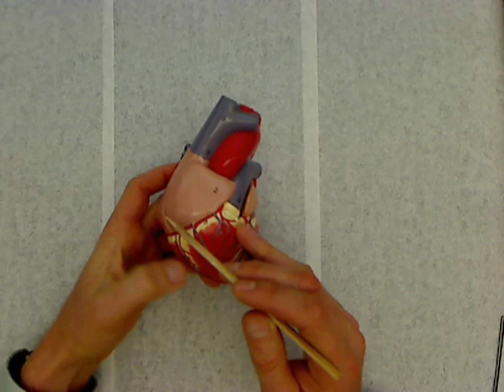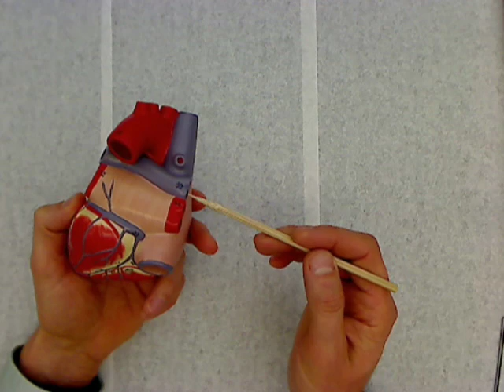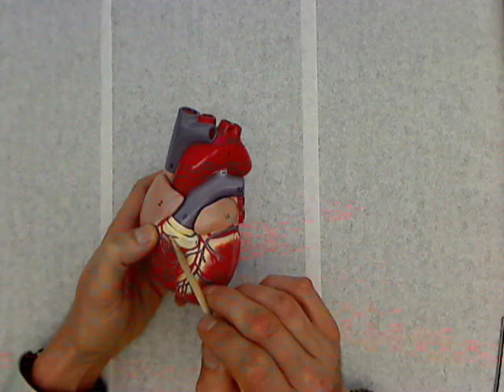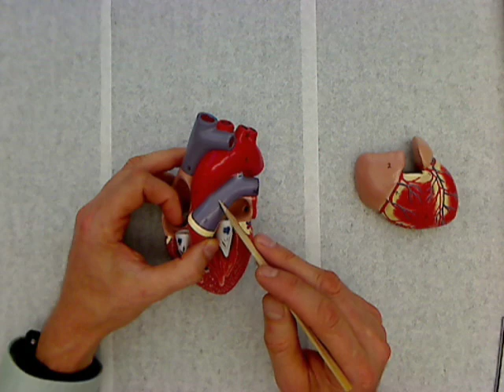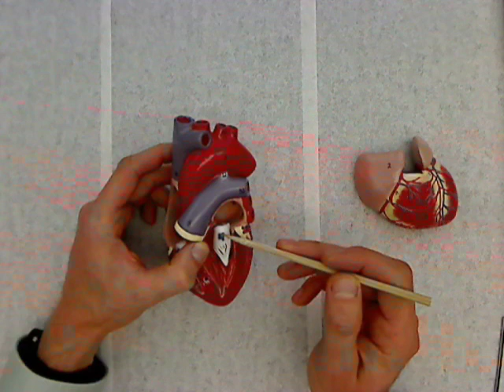1 Anatomy of the heart model.wmv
Anatomy of the human heart using an anatomical model.  Recorded at Glen Oaks Community College, Centreville, Michigan by Dr Ren Allen Hartung.